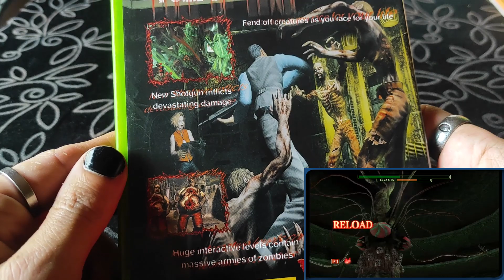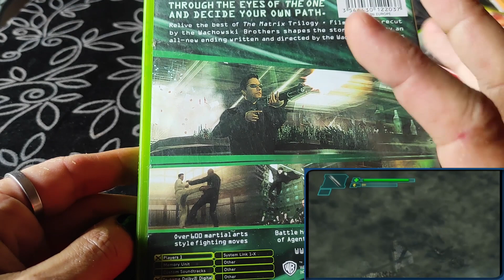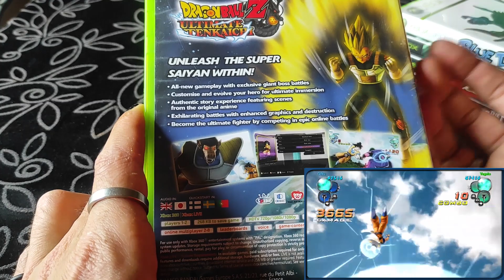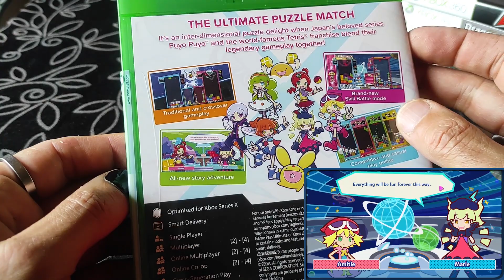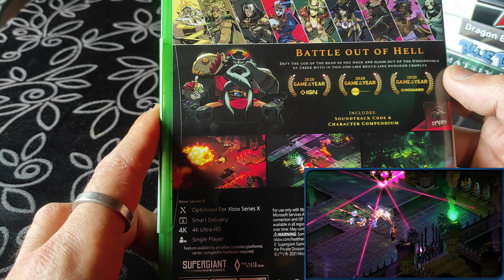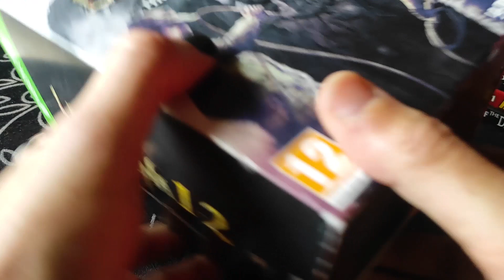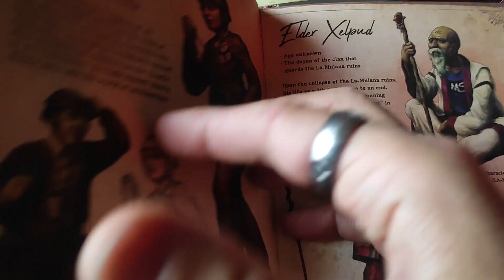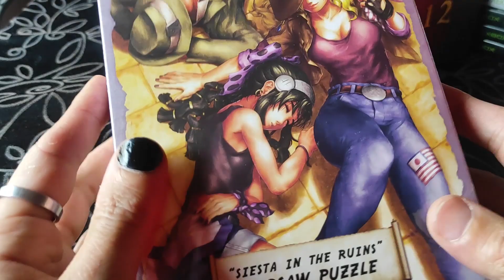Mais Jogos: 4 gerações de XBOX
Sempre tive um "soft spot" pelas consolas Xbox, em grande parte por manterem uma forma de retrocompatibilidade todas as gerações, um dos motivos pelos quais continuo a aumentar o leque de jogos no "lado verde", e neste capitulo partilho mais um conjunto de jogos para as 4 gerações de consolas Xbox.

👉RETROSCALER -  Acessórios de upscale, modding e periféricos
👉BITFUNX -  Acessórios de upscale, modding e periféricos

REDE UYA